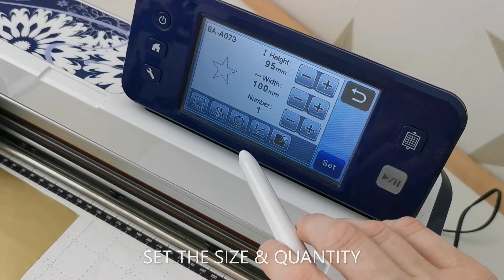How to DIY a festive star-print phone case with self-adhesive vinyl | Cutting machine craft project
If you fancy personalising your mobile phone by creating a case with a Christmasy vibe, look no further than this quick and easy star phone case project. Here's a step-by-step DIY video to help you craft this cute festive-inspired case in no time…

I wanted to Christmassify my phone for December and what better way to do this than with self-adhesive vinyl? I recently shared a DIY project to personalise a refurbished smartphone with text designs on my blog and it inspired this festive project.

As you can easily peel off the sticky vinyl it’s kind of like decorating your phone for Christmas. You could create a snow-storm with white snowflakes or you could add multicoloured metallic disks for a New Year’s Eve confetti effect.